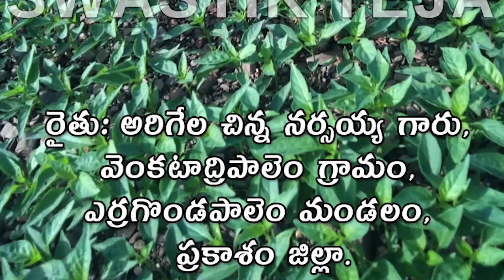ఆరోగ్యవంతమైన మొక్కలు... అత్యధిక వేరువ్యవస్థ స్వస్తిక్ తేజ | SWASTIK TEJA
మన స్వస్తిక్ సీడ్స్ వారి "స్వస్తిక్ తేజ" 🌶️F1 హైబ్రిడ్ మిరప రకం.
ఇప్పుడు "6+ నానో టెక్నాలజీ" ని ఇతరుల వెరైటీలతో పోలిస్తే అత్యధిక తేడాలను ⚖️ మనం గమనించవచ్చు.
అది కేవలం అత్యధిక దిగుబడి 🌶️🌶️🌶️ లో మాత్రామే కాకుండా, మార్కెట్లోని ధర 💸 , కాయ క్వాలిటీ 💯, పెట్టుబడి 🛡, మరియు అనునిత్యము మన వ్యవసాయ నిపుణులు రైతుకు అందుబాటులో వుంటూ, వారికి వ్యవసాయంలో మేలుకువలను తెలుపుతూ వారికి సహాయ సహకారాలు అందించడం వంటి మొదలగు విషయాల్లో అత్యధిక తేడాలను ⚖️ మనం గమనించవచ్చు.
"ప్రతి 👨‍🌾 రైతు విజయం"
"మా స్వస్తిక్ సీడ్స్ విజయం " 🌶️
👨‍🌾  "జై కిసాన్" 🌱🙏
మరిన్ని వివరాలకు సంప్రదించండి

స్వస్తిక్ తేజ -   Swastik Teja ( F1 - Hybrid )

కాయ రంగు   :    ఆకుపచ్చ / ఎరుపు
కాయ పొడవు :    6-9  సెం. మీ.
కాయ బరువు :    5-7  గ్రాములు.
కారం ఘాటు  :    అత్యధికము
అనుకూలత  :    పచ్చి మరియు ఎండు మిరపకి
                             అనుకూలం.
గుణములు     :    “6+ నానో టెక్నాలజీ” తో విత్తనసుద్ధి
వలన తెగుళ్ళను మరియు బెట్టలను సమర్ధవంతంగా
తట్టుకోగలదు. బాగా దగ్గర కాపు కలిగి అత్యధిక దిగుబడి
ఇస్తుంది. అత్యధిక మార్కెట్ ధర. దూరప్రాంత రవాణాకు
అనుకూలత.